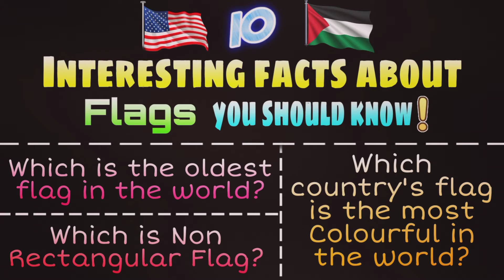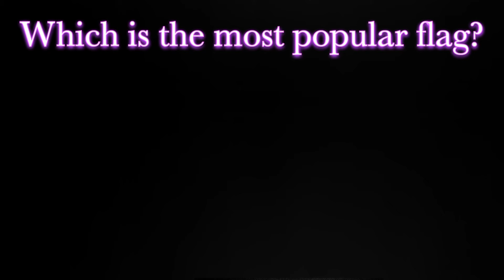10 Interesting facts about Flags 🎌 you should know!